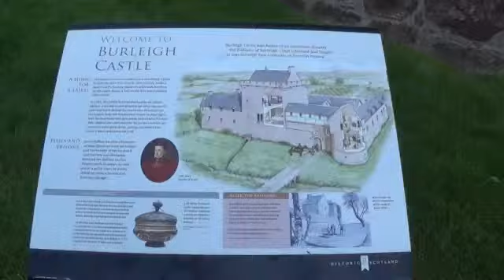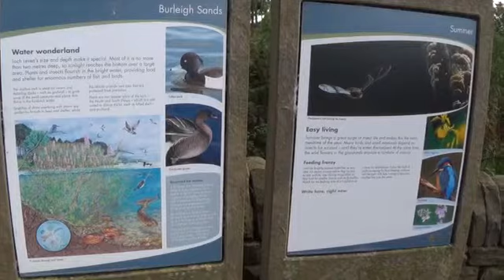Burleigh Castle & sands, Milnathort, Fife.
The castle dates from the 15th & 16th centuries, and now sits beside the A911 road, opposite a 19th century steading, recently adapted into housing.